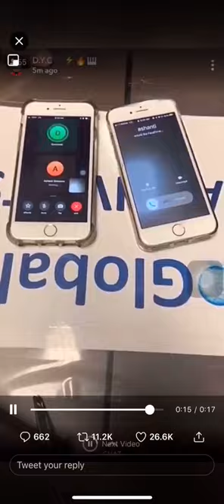How to make someone answer an iPhone FaceTime call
That’s crazy